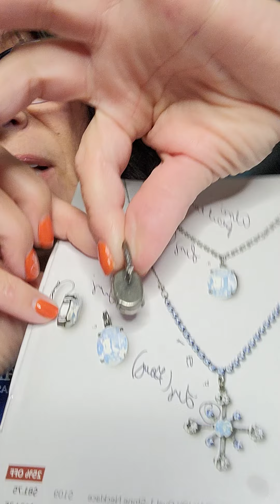Joy collection Dec 1st